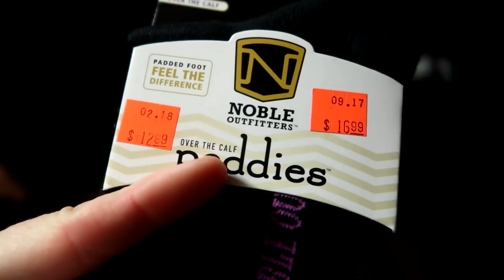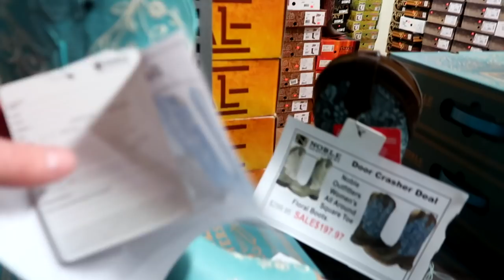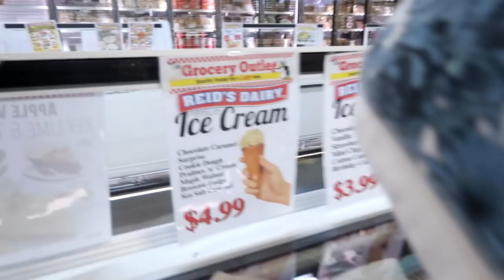TACK STORE SHOPPING! Day 069 (03/10/18)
TACK STORE SHOPPING!

03:35 Free Wheelin' 3 - Joachim Nilsson
10:47 True - Sebastian Forslund

DaybyDayVlogs
110 North Front Street - A3,
Suite #213
Belleville, Ontario, K8P 0A6
Canada